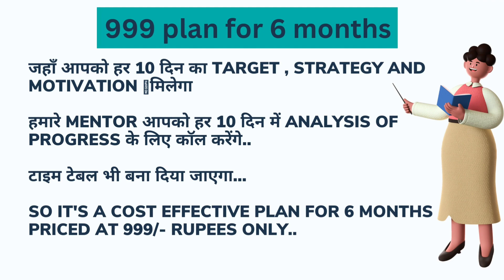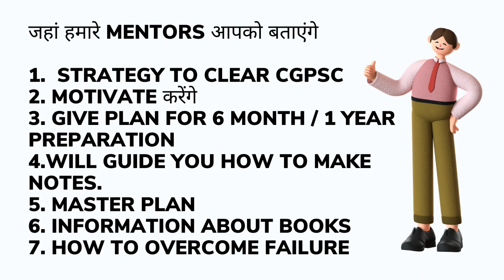इंटरव्यू की तैयारी कैसे करें ? Ashutosh Dewangan Deputy Collector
Hello, mentors gyan में आपका स्वागत है, यहाँ आप अपना मेंटरशिप सेशन बुक कर सकते हैं, जिसमें आप हमारे एक्सपर्ट से बात कर सकते हैं और अपनी तैयारी से संबंधित डाउट पुछ सकते हैं, आपको हमारे experts के द्वारा cgpsc परीक्षा के लिए guidance, strategy एवं आपके दिनचर्या के अनुसार एक effective समय सारिणी मिलेगी। यह सभी केवल 99 रुपये के न्यूनतम मूल्य पर उपलब्ध है।

Doubts or Problem detailsthat can be discuss with us -
1.Strategy to clear CGPSC exam
2.Need plan for 6 month / 1 year preparation
3.How to improve your base
4.How to overcome your Failures
5.need a master plan
6.information about books
7.how to utilize test series effectively
8.others
 all your problems will be solved with our mentors on call
so book your slots soon...